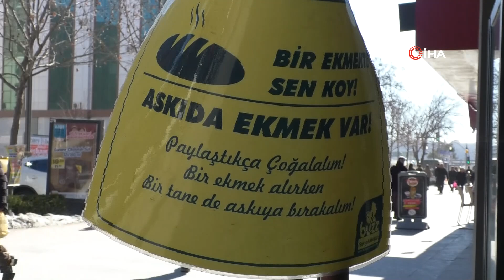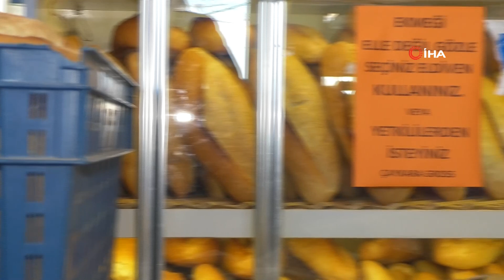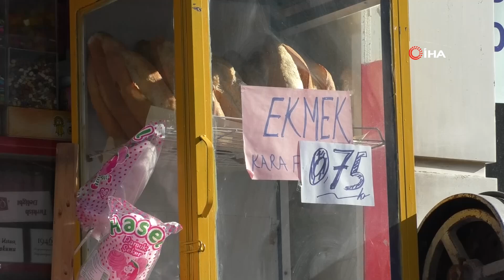Kırşehir'de, Ekmek Fiyatları Karmaşası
Kırşehir'de, fırıncılar ve marketler arasında haksız rekabet gerilimi sürüyor. Yerel esnaf, ekmeği belirlenen fiyatın neredeyse yarısına satıyor.

Ekmeğin 1.25 liradan satılması gerekirken yerel esnaf 0.59 kuruştan bazı marketlerde ise 75 kuruşa satılması vatandaşta da kararsızlığa neden oluyor.
Ekmek fiyatlarındaki değişikliğin sürmesi üzerine açıklamada bulunan fırıncı Kürşat Güral, "Bazı büyük fırıncılar, piyasayı ele geçirmek ve küçük fırıncıları batırmak için dönemsel olarak bu tarz şeyler yapıyorlar. Her yıl bu dönemlerde bir firma tarafından Kırşehir'de sürekli aynı oyun yapılıyor. Biz de fırıncı olarak bundan müthiş derecede zarar görüyoruz. Bakkalda zarar ediyor artı komisyon alıp kar edemiyor. Kimse bir şey yapmazsa büyük şirketlerin eline kalacak ve bu ekmek olayı tekelleşecek" dedi.
Fırıncıların kendi aralarında tartışma olduğunu söyleyen Kırşehirli Mustafa Koçak, ekmek fiyatlarının değişkenliği ile ilgili açıklamasında, "Fırıncıların kendi aralarında bir tartışma var. Tartışmayı bilmiyoruz ama vatandaşın işine geliyor. 75 kuruş bir tarafta diğer tarafta bin 250 lira karman karışık" diye konuştu.

Yerel satıcı zararına 59 kuruştan ekmek veriyor
Farklı fiyat uygulamalarını değerlendiren yerel esnaf Salih Korkmaz ise ekmeği 59 kuruştan zararına ama inadına da verdiğini şöyle anlattı: "Herkes zarar ediyor. Kardan da zarar eden var normalde de zarar eden var. Fırınların kendi aralarında yaptığı rekabetten dolayı fiyat değişkenlikleri oldu. Ulusal zincir mağazalara 75 kuruştan teklif ettiler. Bizde bu durumun altında kalmamak için 59 kuruşa ekmek sattık. Fırıncılar, inatlaşıp birbirini ezmeye çalıştığı sürece biz ise 59 kuruştan satmaya devam edeceğiz. Yerel esnafın da desteklenmediği göz önünde bizde ezilmemek için 59 kuruşa devam edeceğiz".